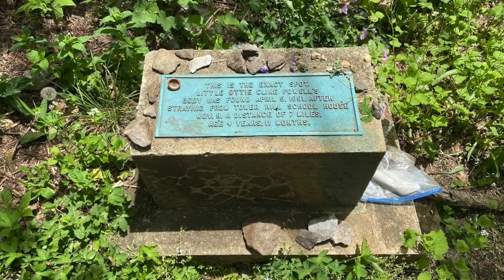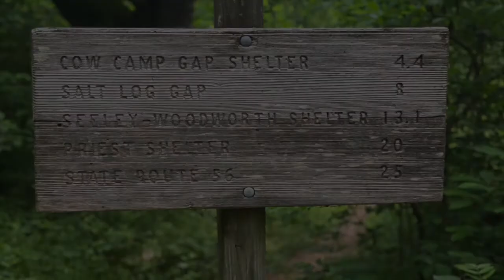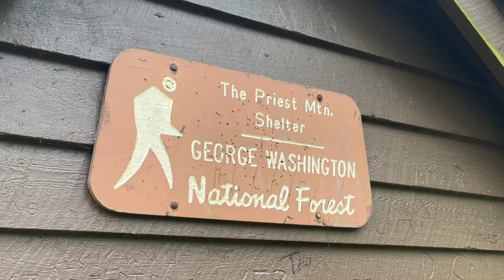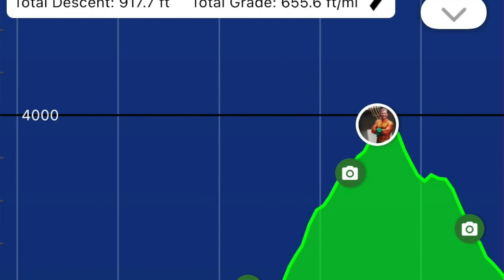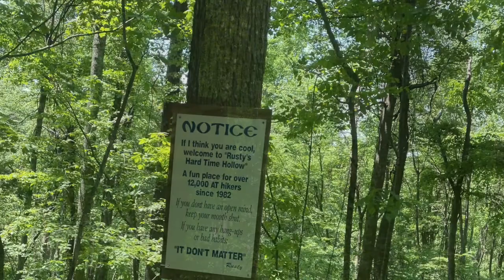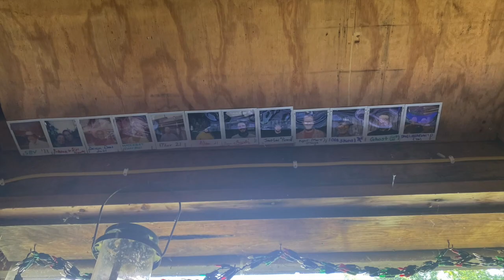Aquaman on the AT - It's a Lie!!! Virginia is NOT Flat!!!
I've constantly heard how Virginia is "flat" and you'll do 20+ mile days every day. That's not true. That's not true at all...

After taking a "zero" at Glasgow, I head further into Northern Virginia and end up as the only hiker staying at Rusty's Hard Time Hollow Hostel.

After leaving Glasgow, I hit another milestone - the 800 mile mark! I spent the night at Brown Mountain Creek Shelter. I conquered a lot of peaks on, including Bald Knob and Cole Mountain. Spent the night in a shelter all alone before heading to Priest Shelter for lunch. I enjoyed reading some of the confessions left in the log book at Priest Shelter.

I then spent a wet and soggy night at Harper's Creek Shelter, and then headed out to tackle Three Ridge Mountain and stopped at Rusty's Hard Time Hollow Hostel.

Hard Time Hollow has been hosting hikers since 1982. It's a very cool, eclectic place. I do a quick walk-through at the hostel and interview Rusty.

Have you visited my website recently? to learn more about me and see all my videos. There's a store where you can pick up Aquaman on the AT merch, and you can make a donation to help me keep these videos coming as I make my attempt at a thru hike on the AT.